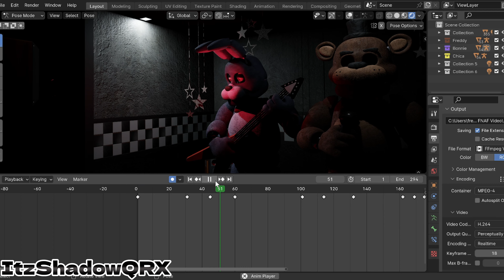//BLENDER/FNAF// BONNIE VOICE Behind the Scenes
Enjoy the Video, I am tried my best to make amazing animation's.